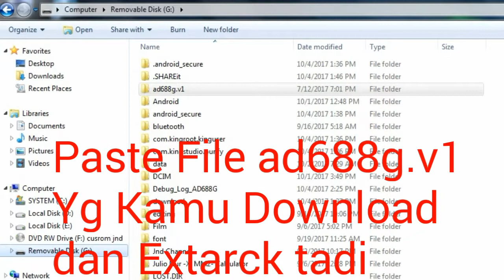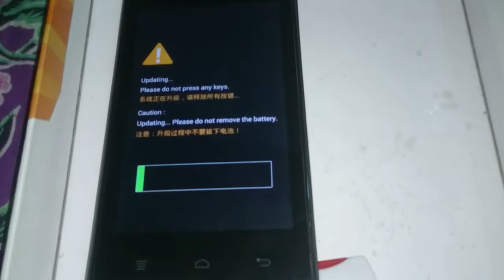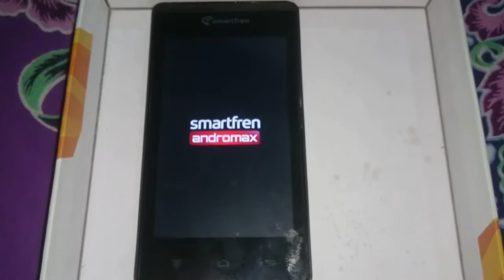Flash Andromax C2 Via Sd Card Paling Mudah Dan Berhasil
1. Batre aman Harus Di atas 50 % lebih
Kalo batre boros usahakan sambil di cas aja

Bahan bahannya